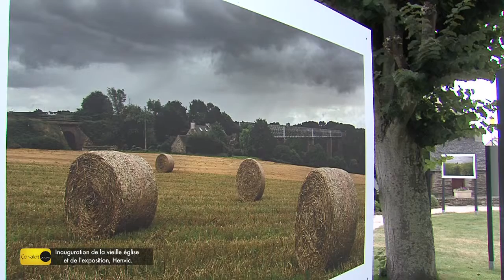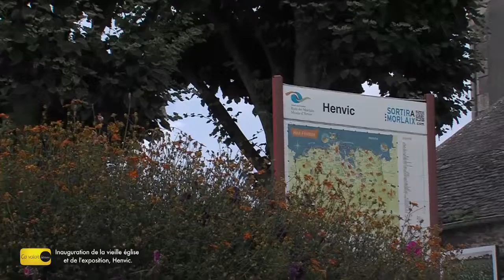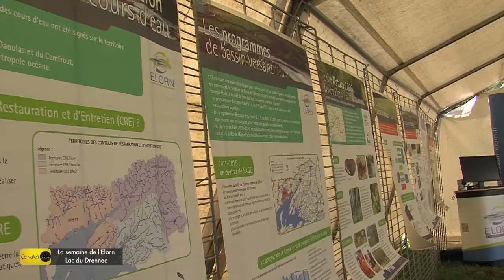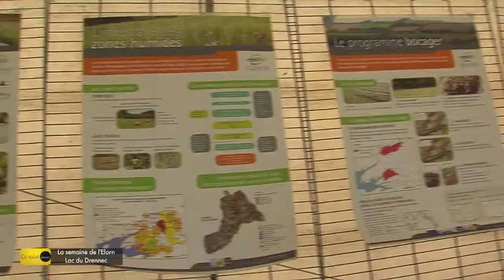CVLD119 26sept2016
-La semaine de l'élorn au lac du Drennec
-Henvic Entre Terre et Mer